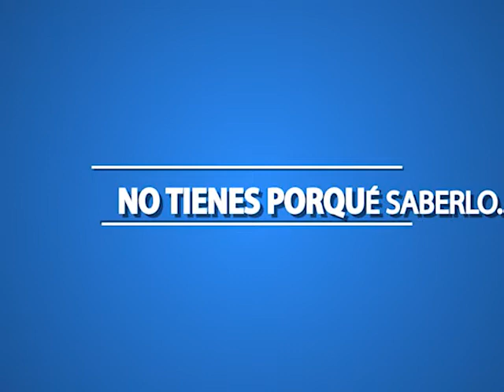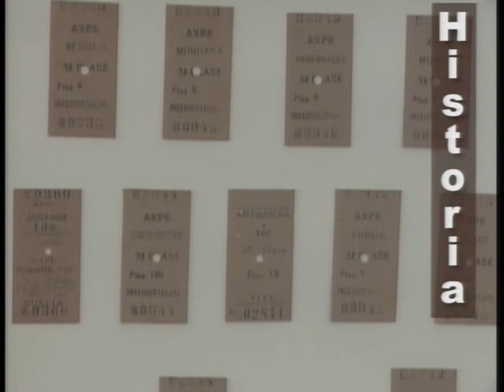CRISOL D CULTURA 17 11 2018 ok